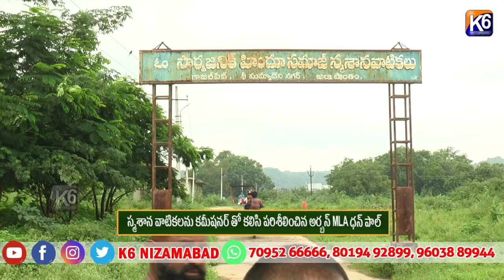స్మశాన వాటికలను కమీషనర్ తో కలిసి పరిశీలించిన అర్బన్ MLA ధన్ పాల్ ||K6 NEWS||21-08-2024